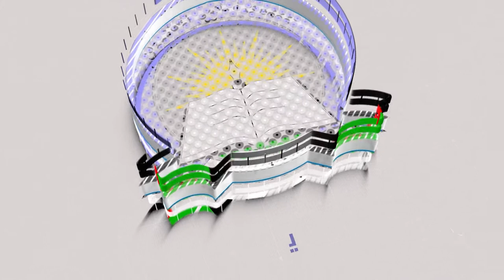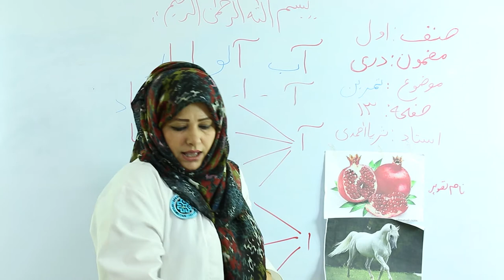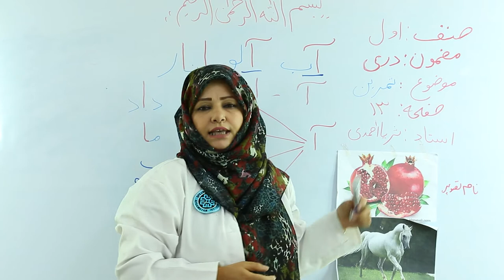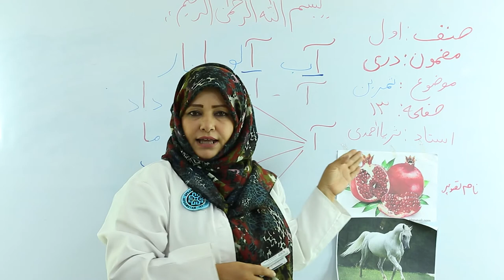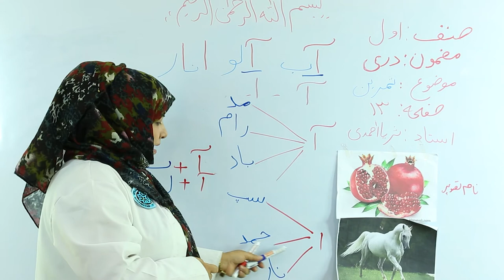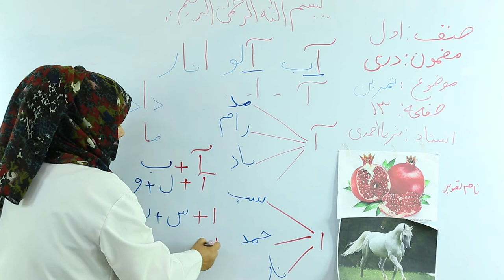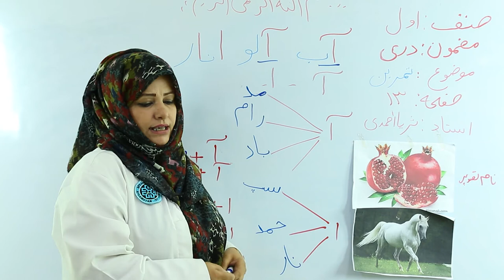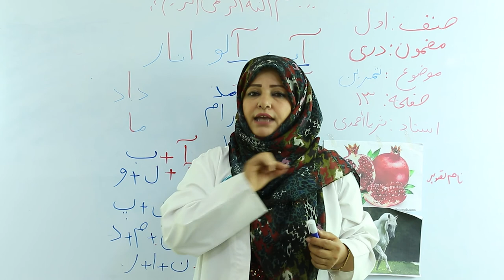صنف اول - مضمون دری - درس چهارم - جلسه اول - موضوع (تمرین درس چهارم)